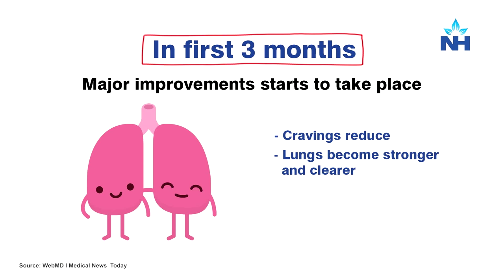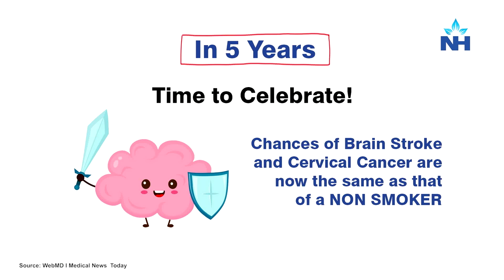What happens to your Body if you Quit Smoking!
Know what happens to your body if you quit smoking.
A short video from Narayana Multispeciality Hospital, Jaipur on the positive changes that happen to your body on quitting tobacco.